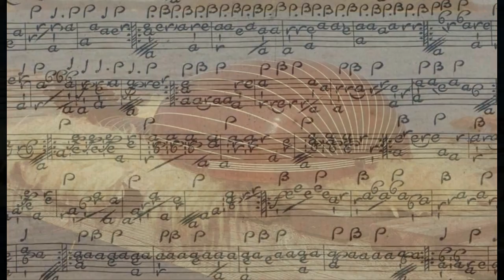Silvius Leopold Weiss and Johann Sebastian Bach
Silvius Leopold Weiss - Sonata N 23 in F minor
Johann Sebastian Bach - Suite BWV in D (gavote)